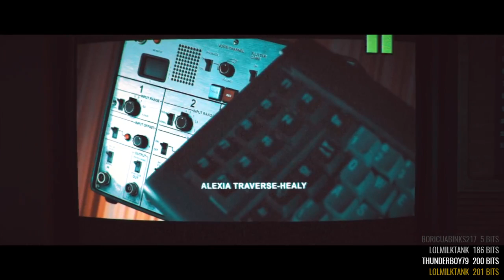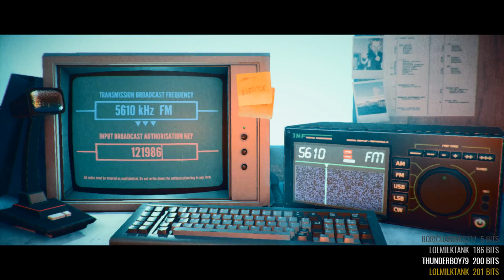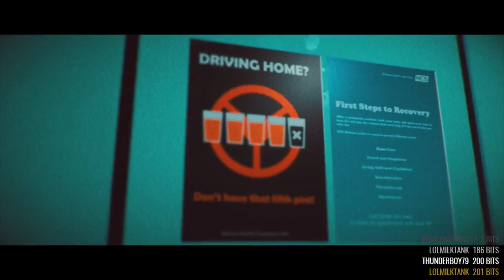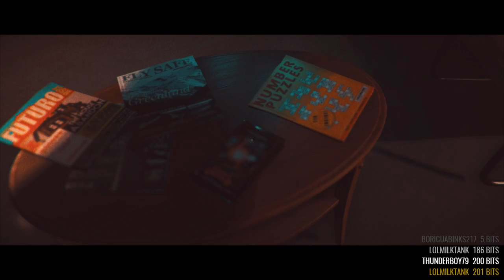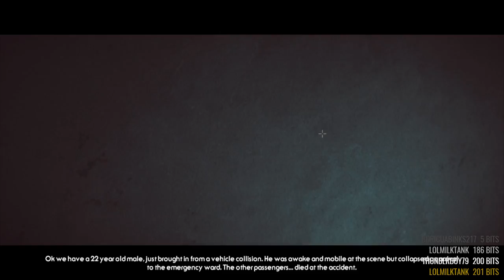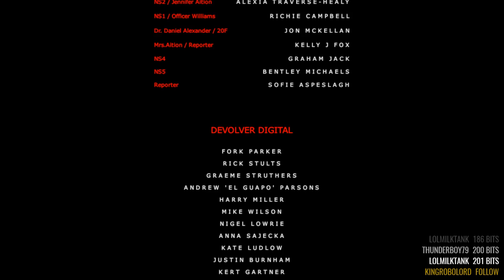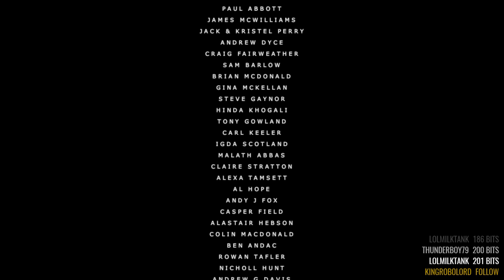Stories Untold [BLIND STREAM/WALKTHROUGH/PC GAMEPLAY] - Finale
Finale of my stream of Stories Untold for the PC!

“Stories Untold” is a narrative-driven experimental adventure game, that bends the genre into something completely unique. Combining a mix of classic text-adventure, point-and-click and more, 4 short stories are packaged together into a single mysterious anthology and earning widespread critical acclaim since release.